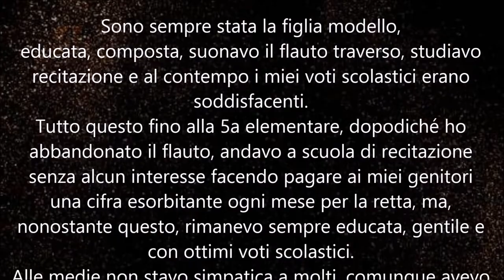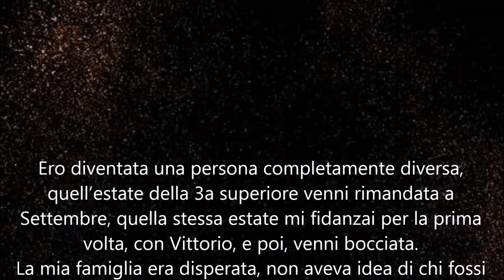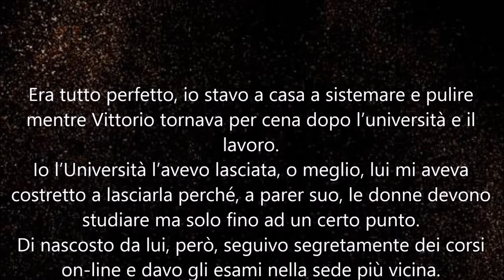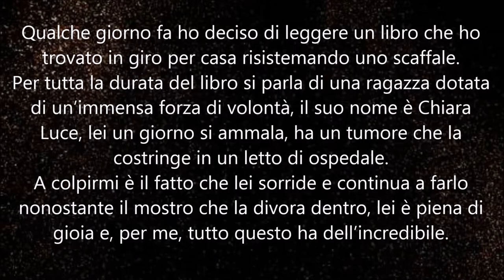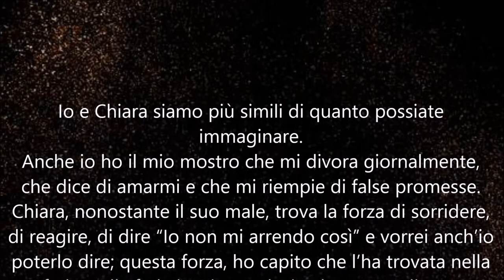vincitrice PREMIO 2019 "Con tutte le mie forze” Chiara Caimano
racconto video